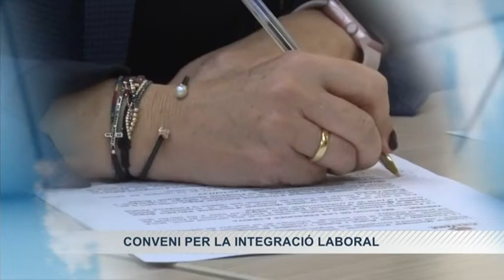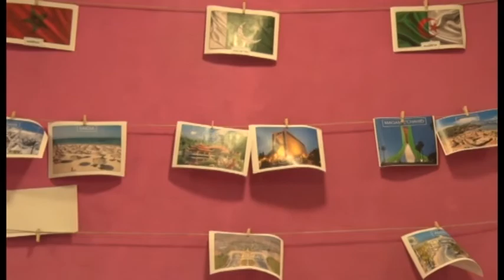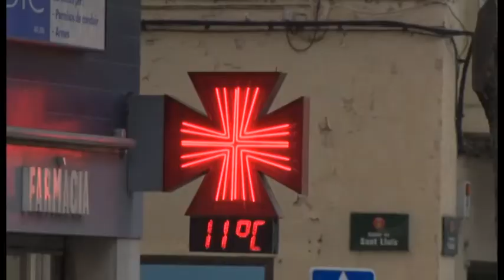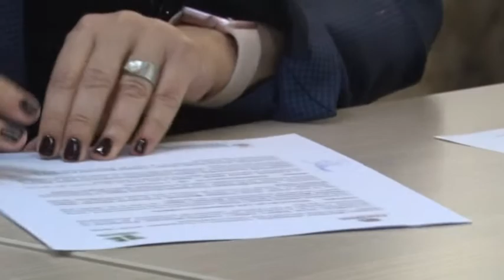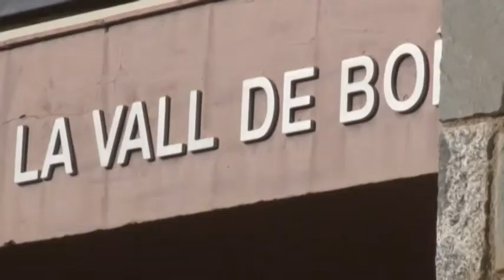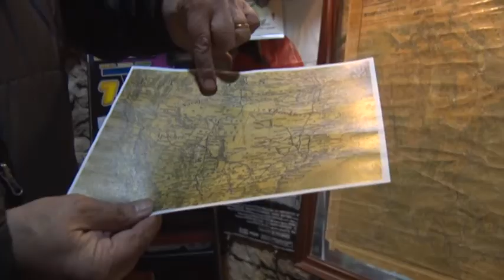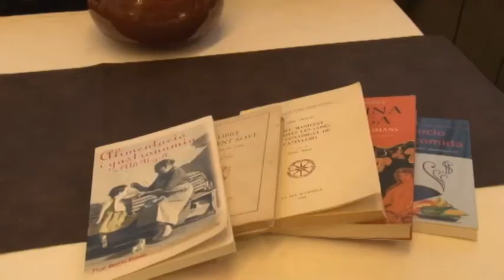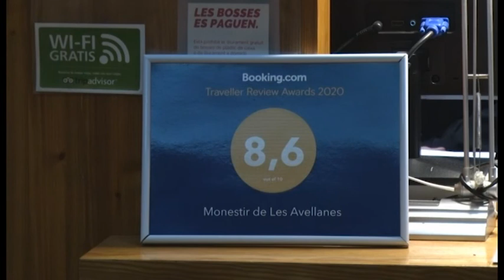200121 AL DIA PONENT